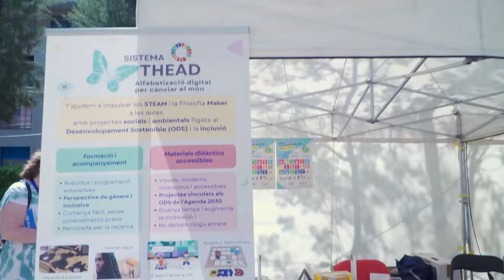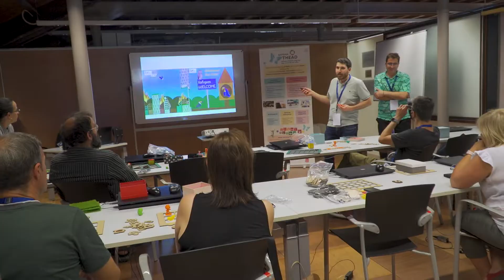XIV Jornada de Programació i Robòtica Educatives